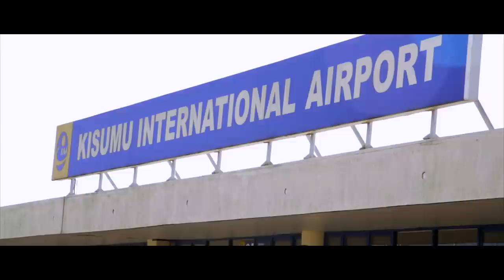SIRO (Official Video) by The Creative Band Kenya/The CBK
The song is about bringing Kenyans together through intermarriage with an example of Siro (Ciro) being welcomed to Kisumu from Central to have a peaceful & harmonious coexistence while shunning ethnicity that is chocking our nation. On the other hand, the song talks about Kisumu & her beauty welcoming everyone to come & have a feel of Kisumu's finest.

 Siro was written by Kisumu poet Hey-Dee Mistari  Za Wahenga
It’s melody was created by Max Neko
The tune, melody and lyrics was directed by Bluo Allan